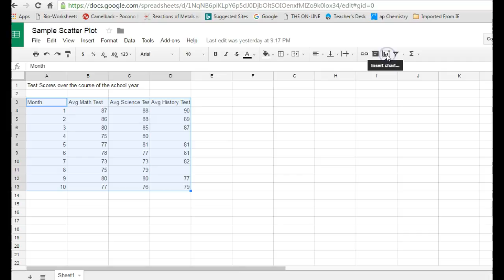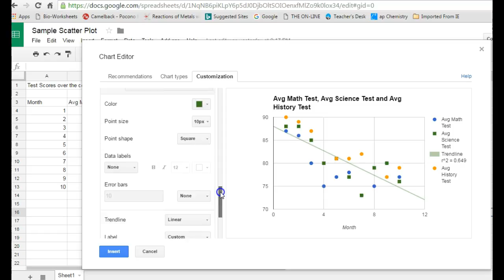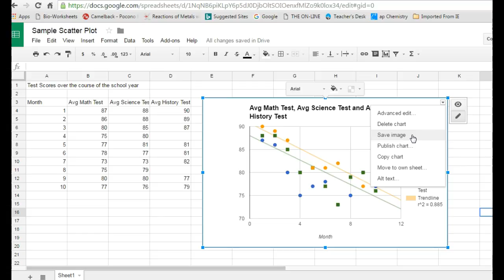Creating a Google Sheets Scatter Plot